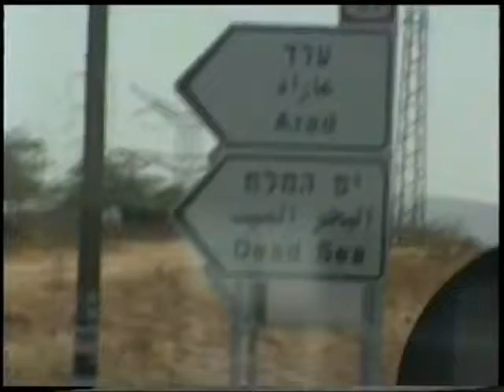discorso del mar morto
Due giorni prima delle torri gemelle io tenevo il mio unico e famoso discorso del mar morto, luogo dove molti altri personaggi famosi hanno tenuto discorsi importantiDistin